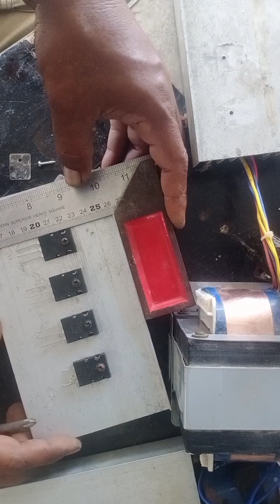check and create amplifier an others (small to big).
how to learn check transistor and create amplifier an others from watt small to big